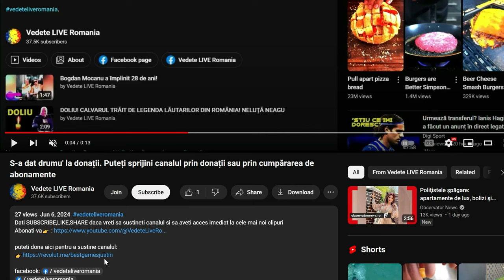PREVIZIUNI!! Cine va câștiga alegerile prezidențiale, Elena Lasconi sau Călin Georgescu?